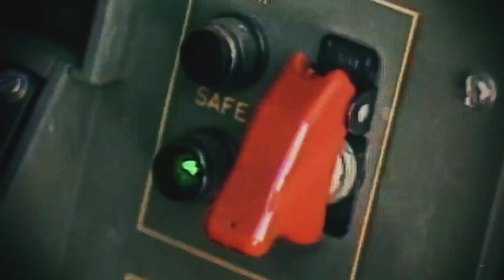This is America's MLRS M270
American system, which received the name M270 MLRS (Multiple Launch Rocket System), has entered service in 1983.
This artillery system turned out to be so successful that the abbreviation MLRS itself became a common term in NATO countries. It denotes all systems belonging to this class.
Let's take a closer look at this weapon masterpiece. The M270 combat vehicle is a tracked platform with an artillery unit mounted on it. The chassis of the units is unified with the BMP M2 Bradley, which simplifies operation and provides high performance.